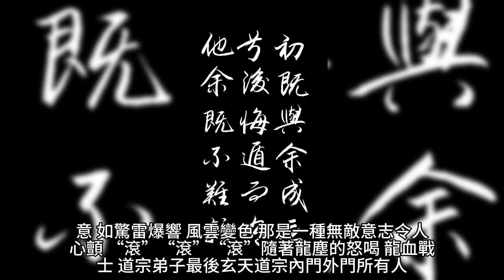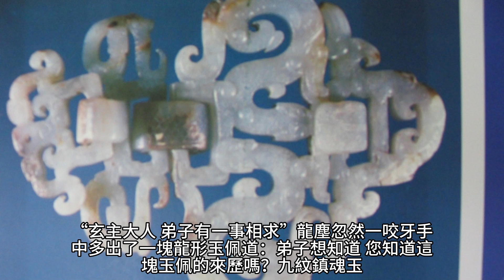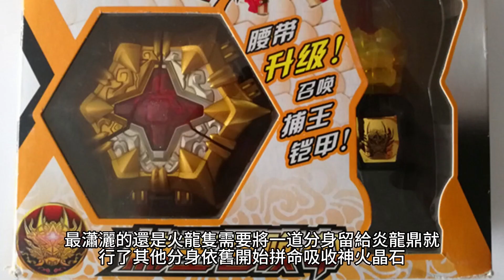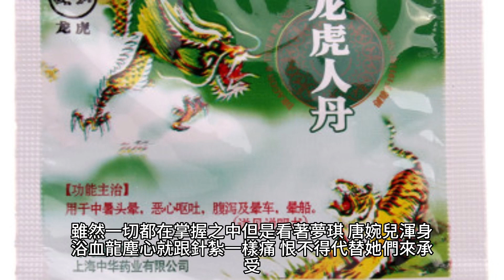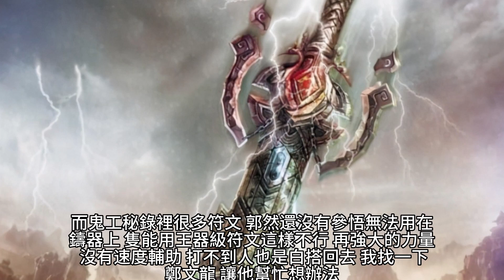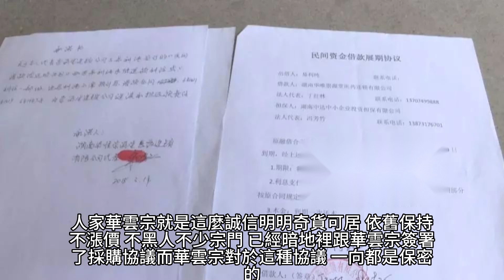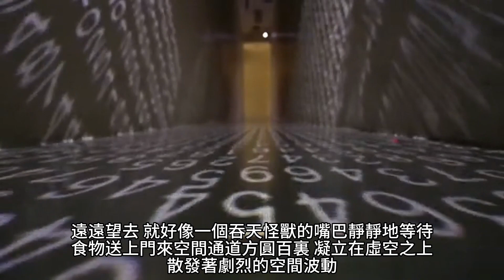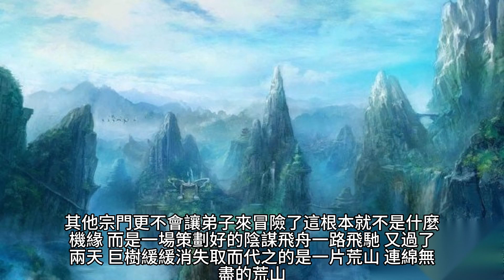{九星霸體訣}1386~1397章 有聲字幕小說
九星霸體訣

 產業:
美食特產, 快遞配送, 食品雜貨
 品牌介紹: